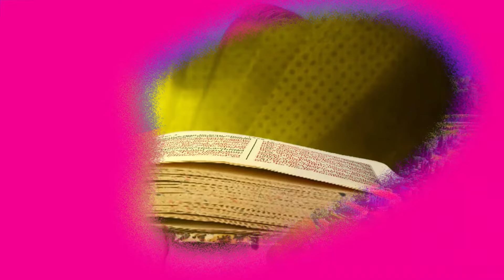Jesús sube a los cielos no para abandonarnos, sino para seguir acompañándonos.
Créditos:

Wondershare Filmora

Video loops